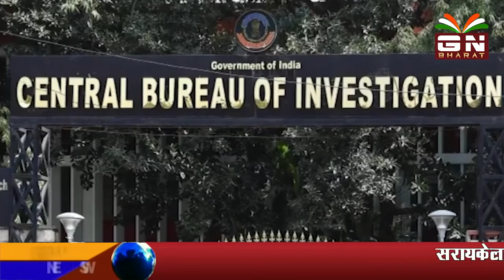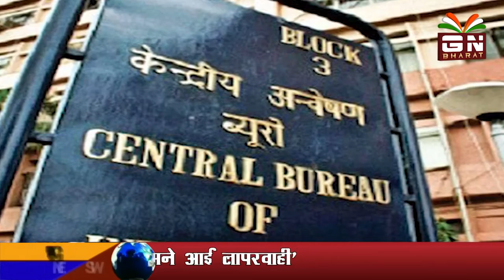।।बैंक ऑफ इंडिया में हुई बड़ी जालसाजी सीबीआई ने किया दाखिल आरोप पत्र।।